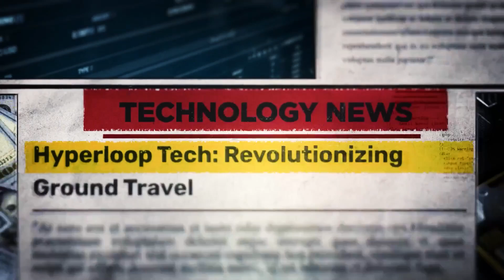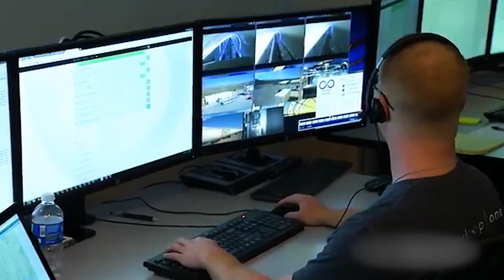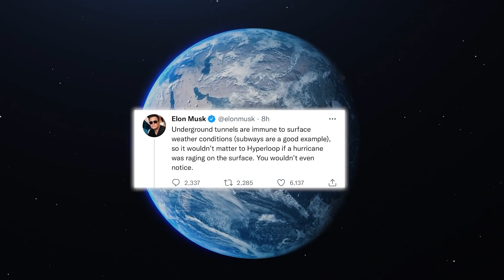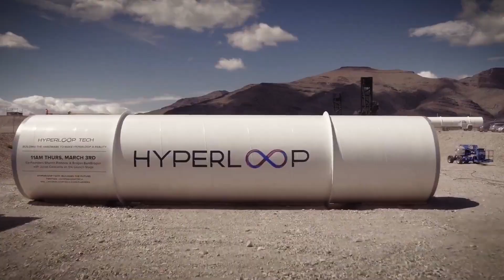World's First HYPERLOOP Accident Dubai's Prototype CRASHED During Live Demo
The World's First HYPERLOOP Accident shocked the world when Dubai’s prototype CRASHED during a live demo, leaving spectators in disbelief. What went wrong? This high-speed transportation dream turned into a nightmare as the cutting-edge technology suffered a catastrophic failure. Engineers and experts are now questioning the safety of the Hyperloop project, and the future of this revolutionary transit system is uncertain. In this video, we break down the crash, the aftermath, and what it means for the future of Hyperloop transportation. Was it a technical failure or human error? Stick around as we analyze every detail of this shocking event.